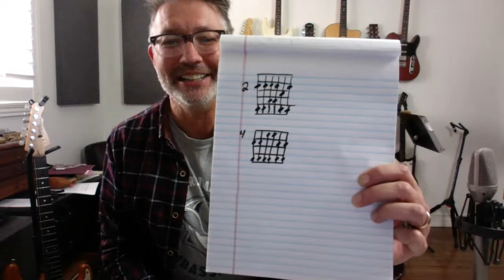Daily Lesson #3 CAGED METHOD | Tom Strahle | Pro Guitar Secrets